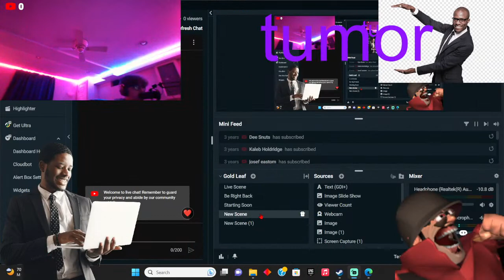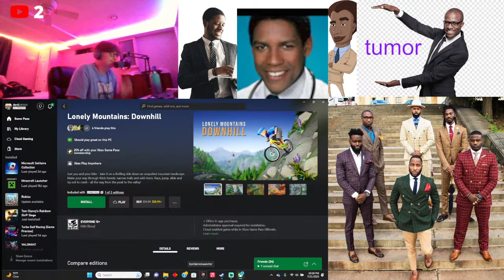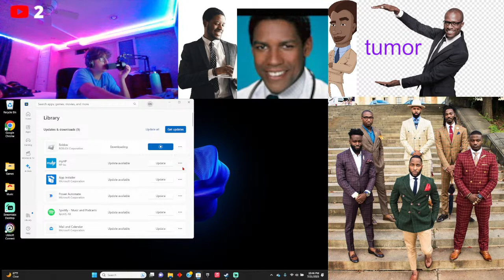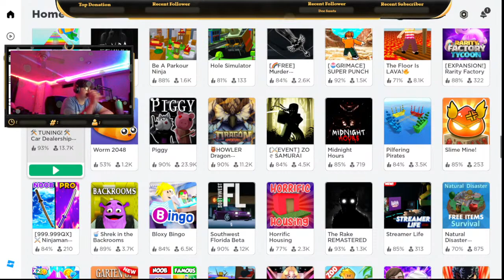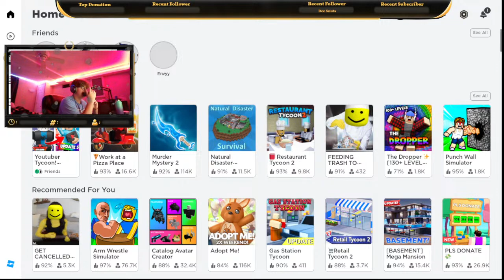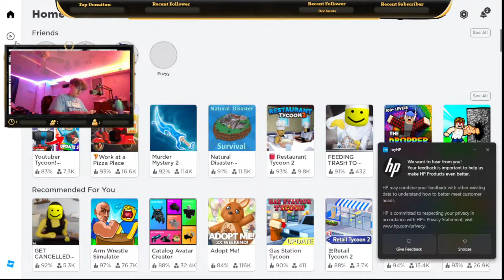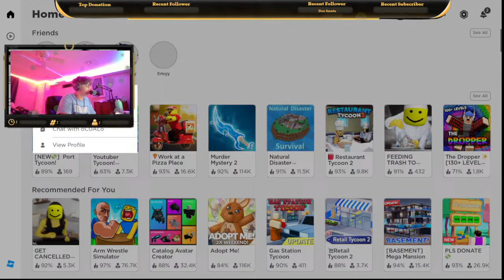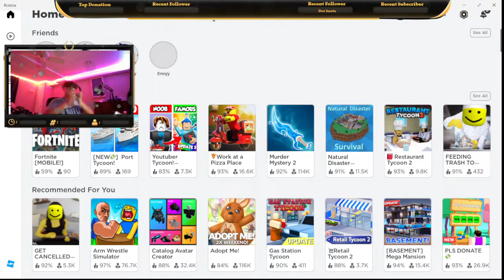Free time with the Gayden